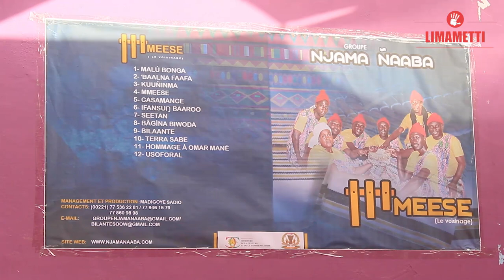«Meese», le nouvel album très riche en sonorités du Groupe Njama Naaba Balante